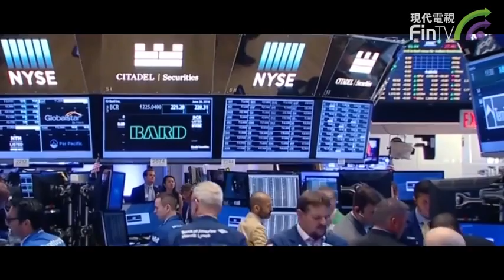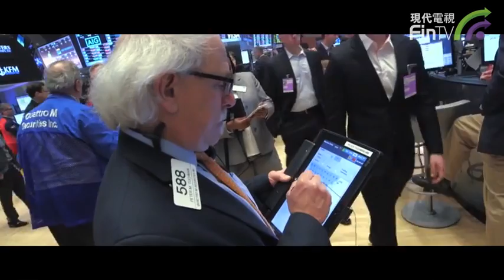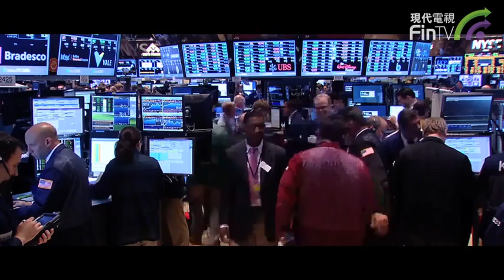【今天不炒股】美科技股強勢反彈 對港股帶來什麼影響?